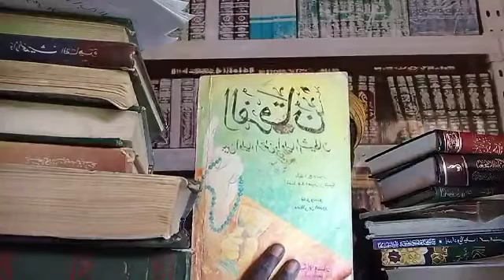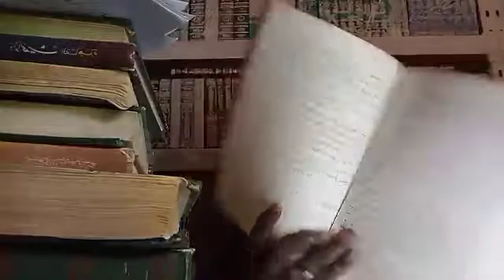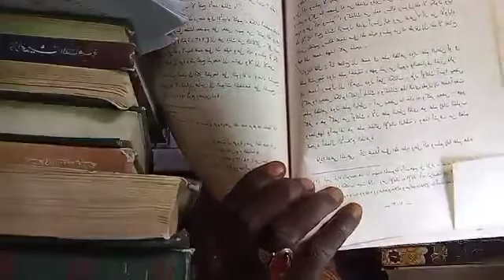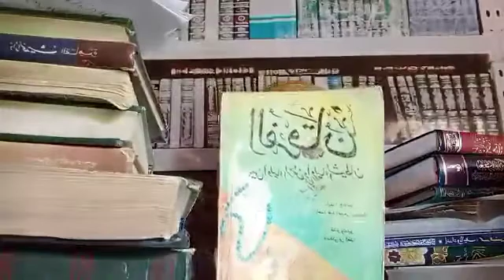lafiyayyen ragargaza da sayyadi mujtaba mai barota kaduna yayiwa Musa Asadussunnah